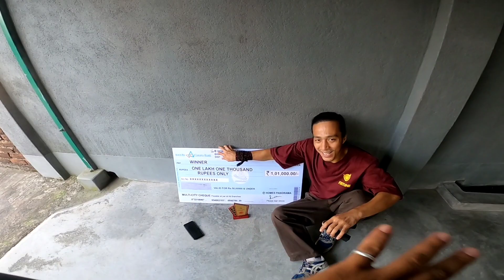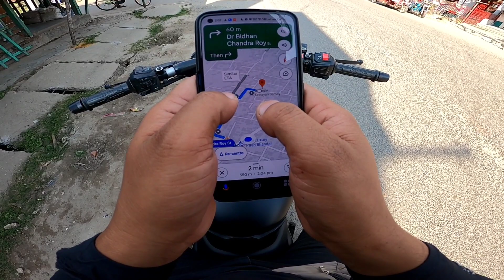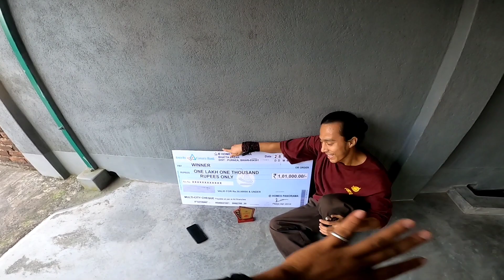First Prize 100000 🔥 | Raiganj Dancer Boy | Vlog | কুনোরের ছেলে ভাইরাল 🔥 Jay Roy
First Prize 100000 🔥 | Raiganj Dancer Boy | Vlog | কুনোরের ছেলে ভাইরাল 🔥

raiganj dancer boy jay
vlog
bengali vlog
bengali moto vlog
bengali moto vlog youtube channel
moto vlog youtube channel
kaliyaganj moto vlog youtube channel
kaliyaganj vlog youtube channel
kaliyaganj
raiganj moto vlog youtube channel
raiganj vlog youtube channel
raiganj
vlog youtube channel
vlog video